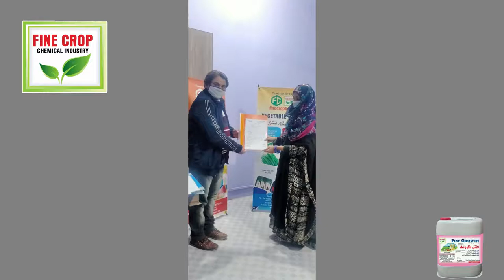Senior Web Developer Kashif Younas Gave Mobile & Appointment Letter to Fine Crop Employee | FCG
Agricultural Solutions Products
We focus on delivering products that are novel and offer sustainable solutions for our customers and the community.

Our development projects and pipeline include differentiated products that provide farmers with the technology they need to grow high quality produce for an ever increasing population.